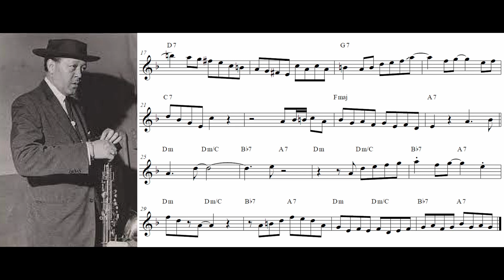Lester Young - Dickie's Dream (Take 2) Solo [Tenor Sax Transcription]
Exceptional jazz saxophone transcription by the great Lester Young with sheet music.